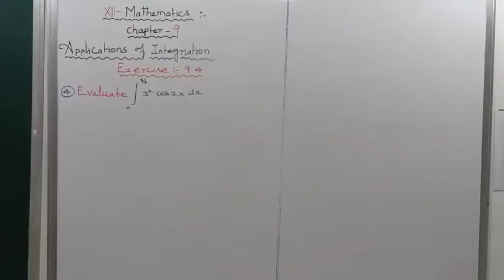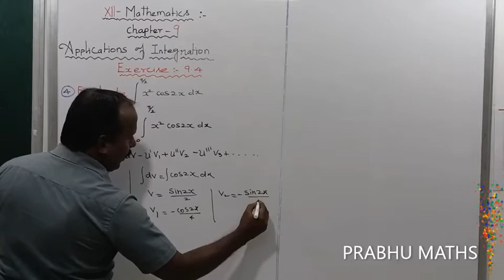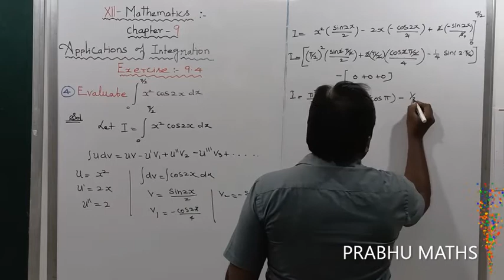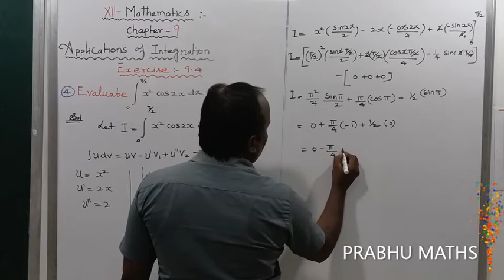EXERCISE 9.4.Q.NO.4 | CLASS 12 MATHS |APPLICATION OF INTEGRATION |CHAPTER 9